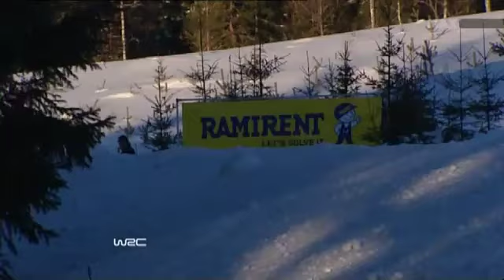WRC Rally Sweden 2011 SS09 Jari Matti Latvala Onboard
JML In action Rally Sweden.. Go Finland!